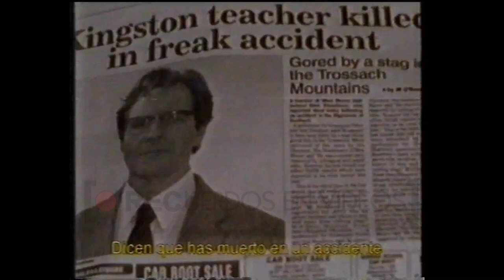Promos varias Hallmark Channel (2003)